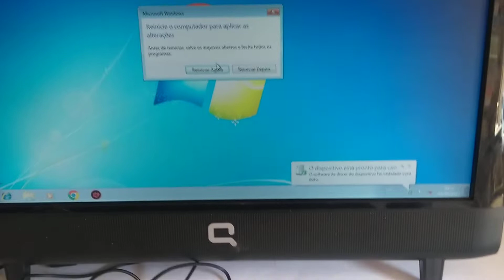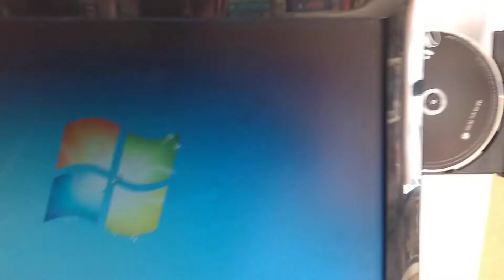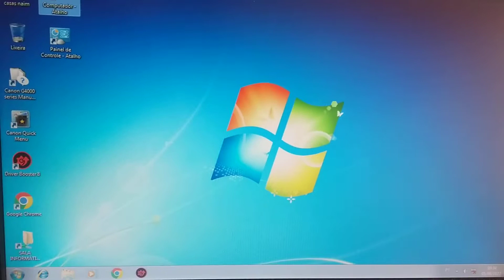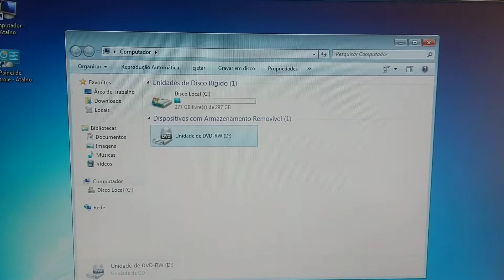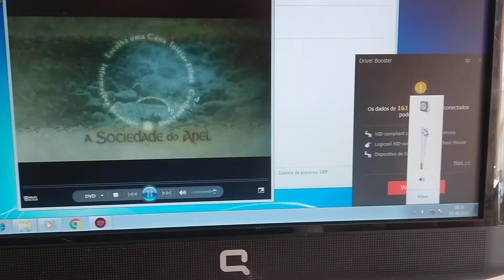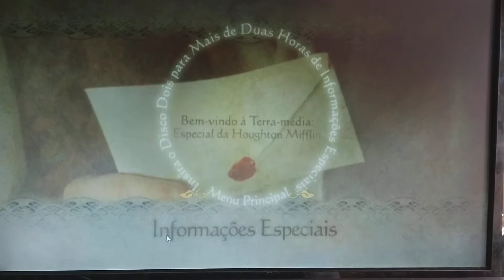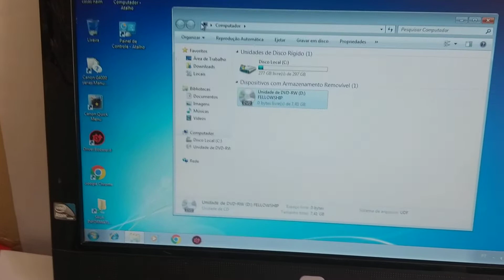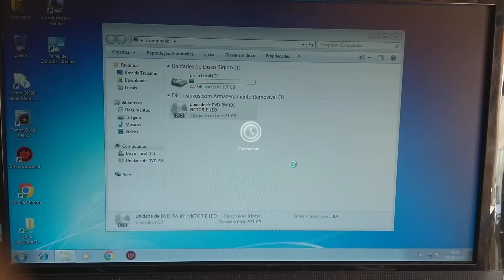Computador Compaq Presario All-in-one Cq1-1210br 300gb 3gb